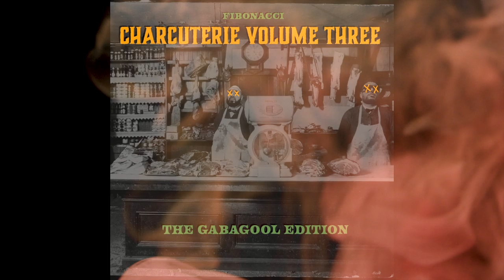Alonzo Fibonacci - Charcuterie Vol. Three (The Gabagool Edition) (Full Album)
Alonzo Fibonacci - Over the Counter (Official Audio)